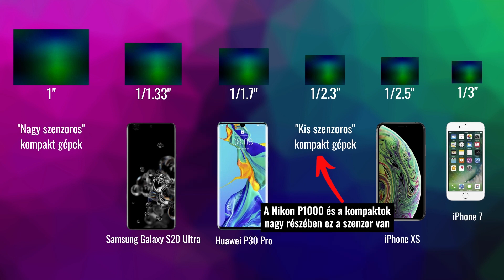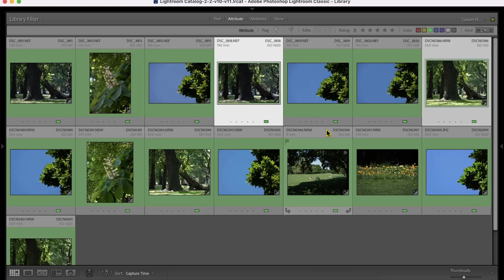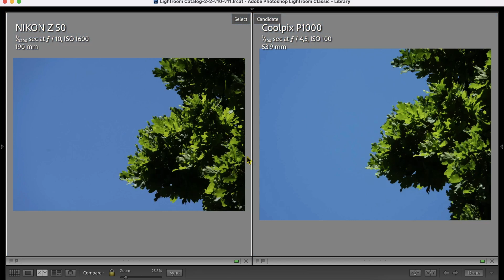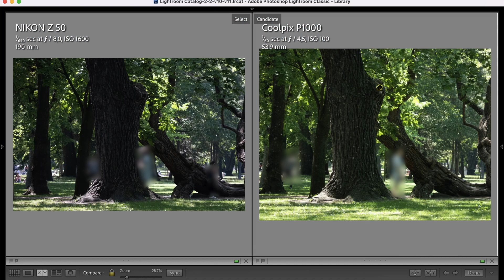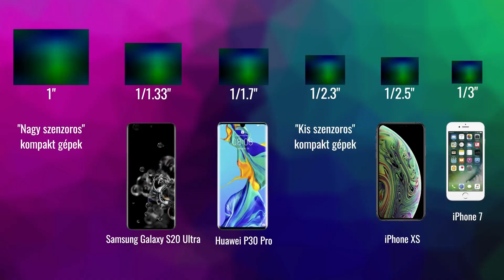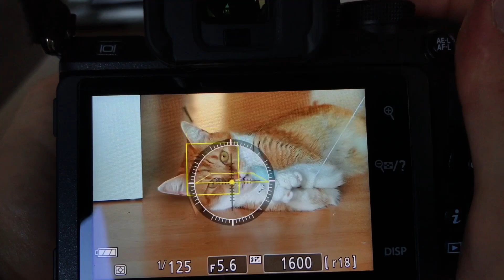Milyen fényképezőgépet vegyek: szuperzoomos BRIDGE gépet?!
Érdemes-e szuperzoomos bridge fényképezőgépet venni?
Milyen előnyei, hátrányai vannak?
Hogy viszonyul a képminősége cserélhető optikás fényképezőgépekhez képest?

Ha szeretnéd megtanulni tudatosan beállítani a fényképezőgéped, ajánlom a Fényképezőgép kezelés tudatosan online tanfolyamomat:

Ha az utómunkában szeretnél jobban elmélyülni, akkor imádni fogod a Lightroom A-tól Z-ig online tanfolyamot is:

Tartalom:
0:00 Megéri-e szuperzoomos gépet venni?
0:30 Szenzorméret korlátai
1:49 Ezért nem lesz éles a kép: zoomoptika
2:44 Nikon P1000 vs Nikon Z 50
3:17 Háttérelmosás
4:20 Zajosodás
6:12 Zajteszt, képélesség
6:58 Javaslatom fényképezőgép vásárlásra
7:51 Szuperzoomos bridge képek mikor lehetnek jók
8:24 Elköszönés

Modell a videóban: Molnár Mercédesz